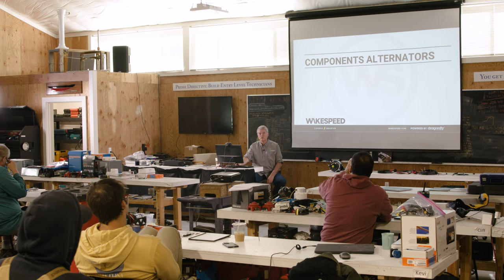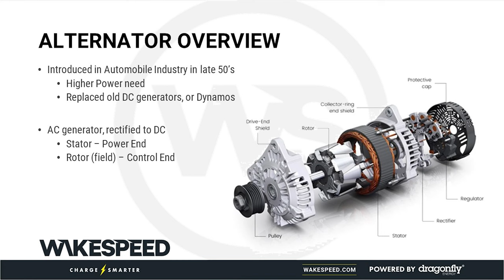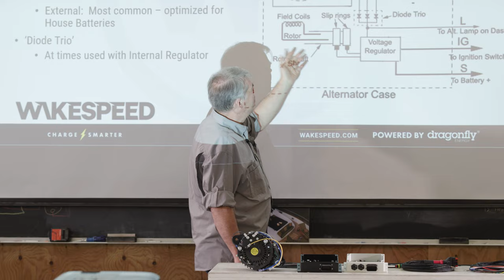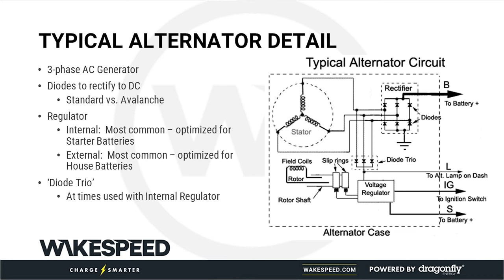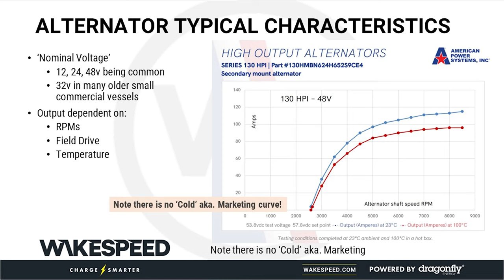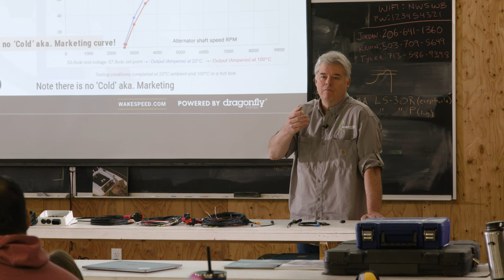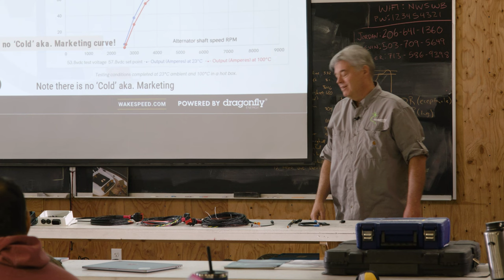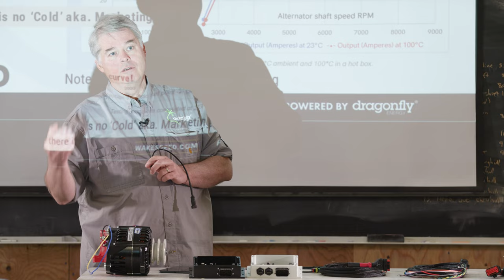Wakespeed 101 | System Components | Alternators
The initial use of alternators dates back to the Automobile Industry in the late 1950s, attempting to combat the steadily increasing power needs being demanded by consumers. Alternators have become standard components in engines of all types and are essential for running electronic components and replenishing the starter battery. In this training, Wakespeed founder and engineer, Al Thomason, dives into the dual use of alternators in high energy DC systems, to also recharge the house batteries for high-capacity systems.